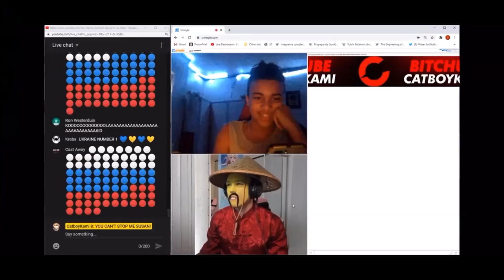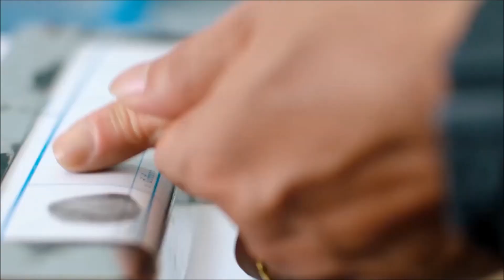ХЭППИ ЭНД обзор фильма // Скучно и уныло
kolayderr обзор фильма Хэппи-энд 2020

В данном видеоролике представлены кадры из фильма: Хэппи энд

Привет, я делаю видео о кино, сериалах и тд. В своих видео я высказываю личное, необъективное мнение и приправляю все это дело юмором и критикой.